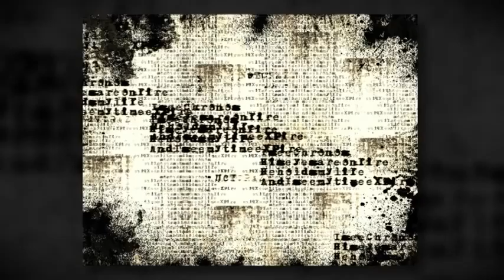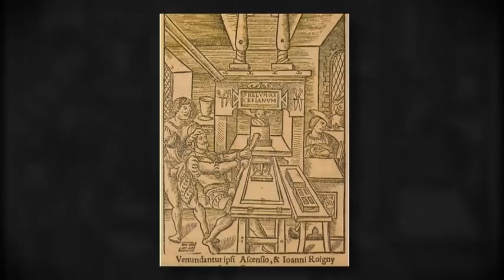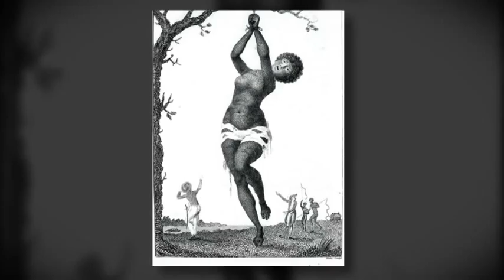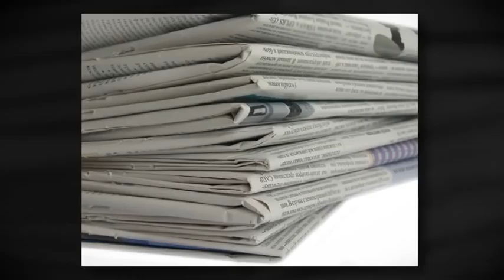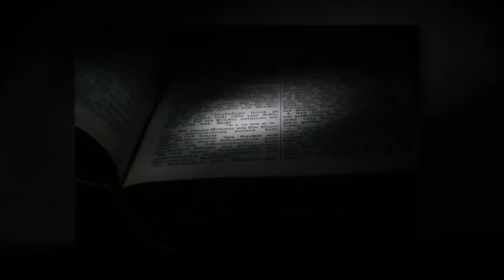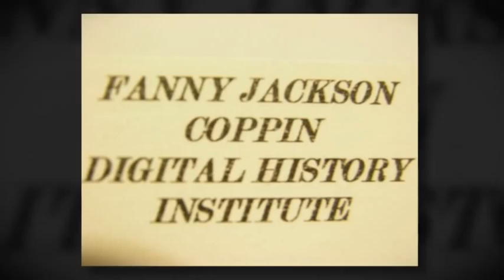Ida B. Wells Undaunted and the Southern Press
"Ida B. Wells Undaunted and the Southern Press," a Podcast by Dr. Katherine Bankole-Medina.